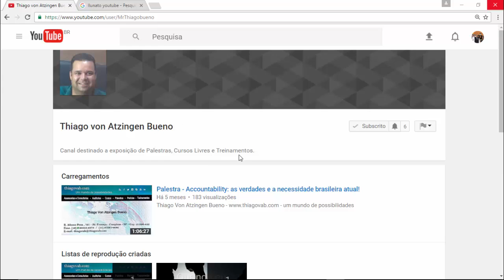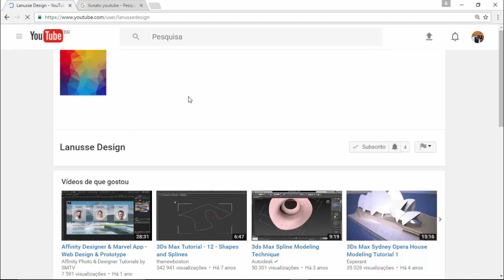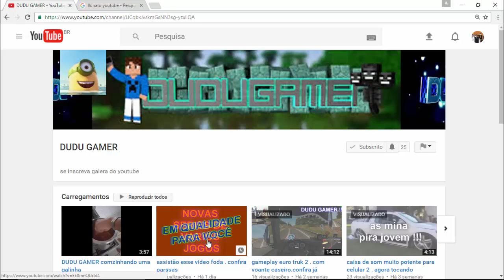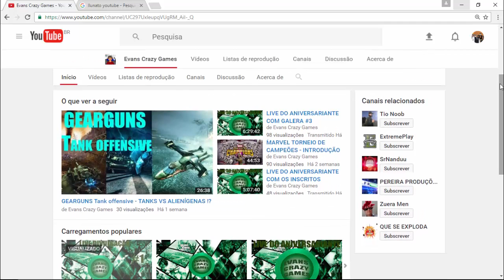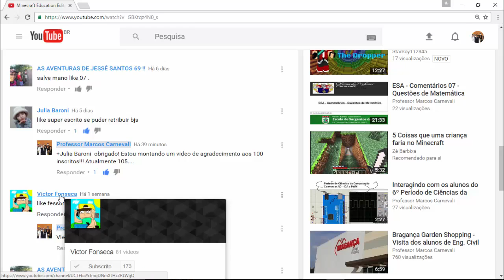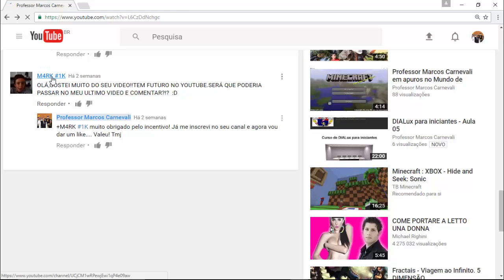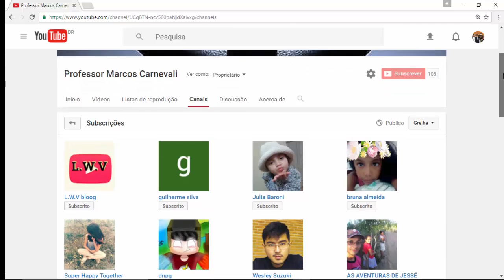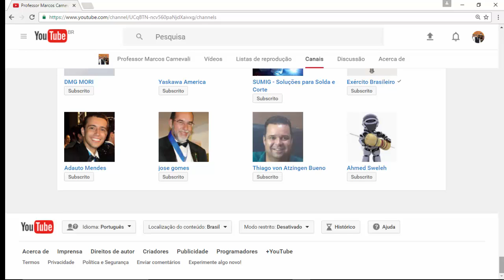Agradecimento aos 100 inscritos!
Agradecimento a todos os inscritos em nosso canal...